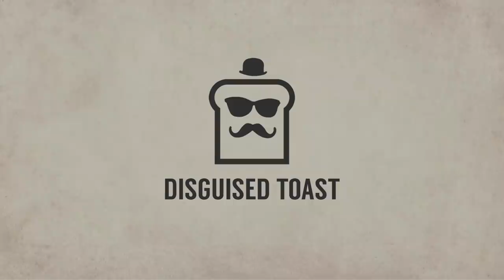New LITTLE LEGENDS Are ADORABLE! | Teamfight Tactics | Gunslinger/Blademaster Comp w/ Jinx | TFT LoL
Some new fresh faces are available on the TFT PBE server. Watch as Disguised Toast sports one of the new adorable Little Legends while going for a gunslinger-blademaster hybrid build. Enjoy some more fun Teamfight Tactics!